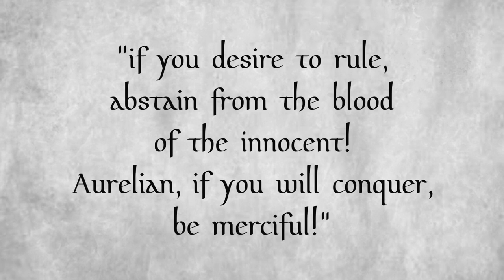History of The Palmyrene Empire